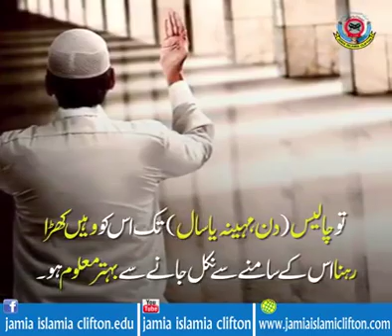Nimazi k samny sy guzrny ka Gunah